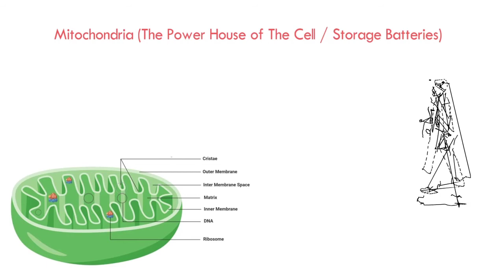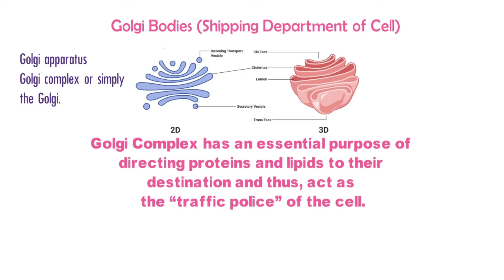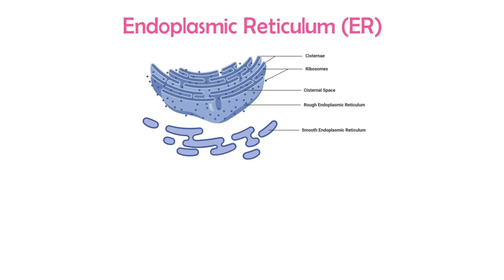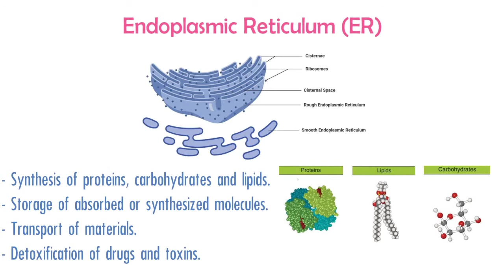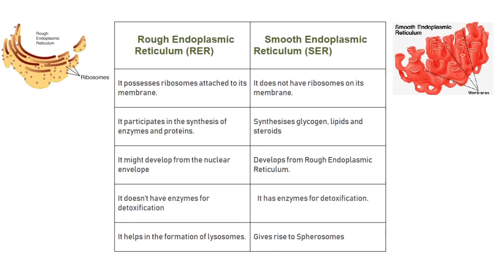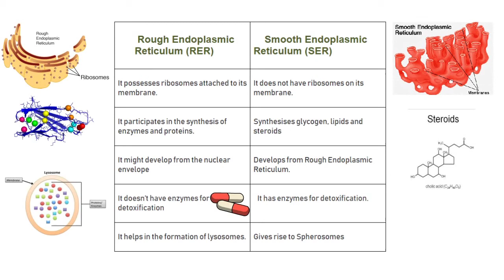Cell Organelles Part-2 | Mitochondria | Golgi Complex | Rough and Smooth Endoplasmic Reticulum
This is the part 2 of Cell Organelles And its Function where you are going to study about the follwing organelles :-

 Mitochondria (The Power House of The Cell / Storage Batteries)
Double membranous structure.
Autonomous body as contains its own DNA.
Self-duplicates
The main seat of respiration.
Stores energy in the form of ATP molecules.

Golgi Bodies (Shipping Department of Cell)
Modification, Packaging, and transport of materials
Synthesis of lysosomes, plasma membrane

Endoplasmic Reticulum (Framework of Cell).
Forms the skeletal framework of the cell.
Transport of materials from one cell to other.
Provides a surface for the synthesis of material – Proteins in RER and Lipids in SER.
Formation of lysosomes, Golgi bodies and vacuoles
Membrane Biogenesis
Detoxification of harmful substances in the liver.